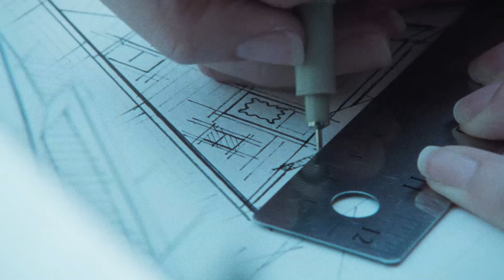Wilsen - Ruiner (Official Video)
Starring: Mitzi Akaha + Tamsin Wilson

Director: Stephen Michael Simon
Director of Photography: Jake Saner
Producers: Stephen Michael Simon + Halleloo Creative
Editor: Stephen Michael Simon
Assisant Camera: Gary Bardizbanian
Colorist: Dario Bigi CSI
Production Assistants: Johnny Simon + ARA

Shot on super 16mm Kodak Film